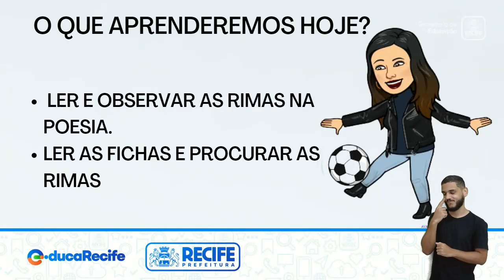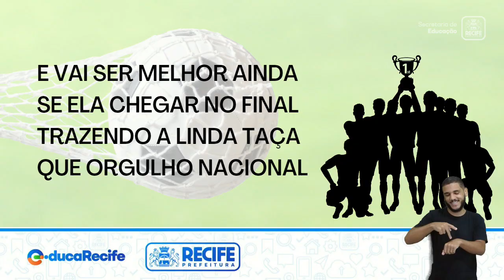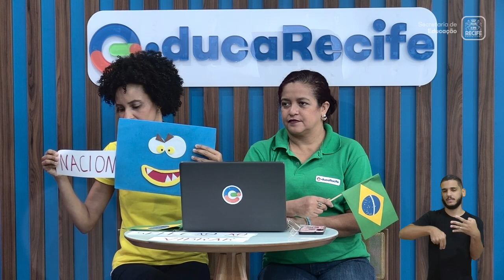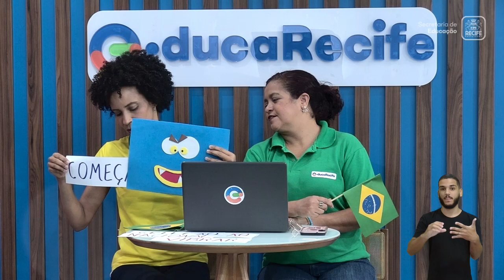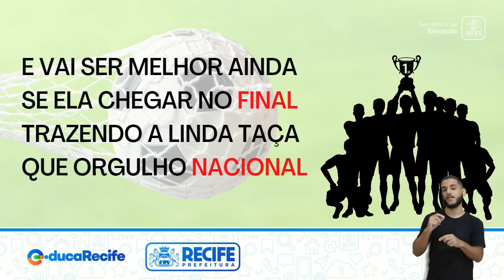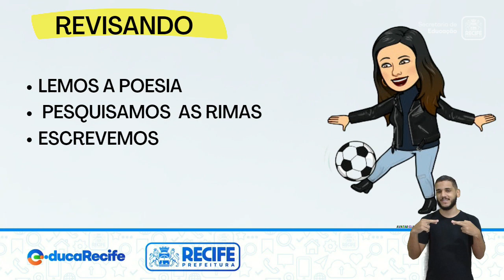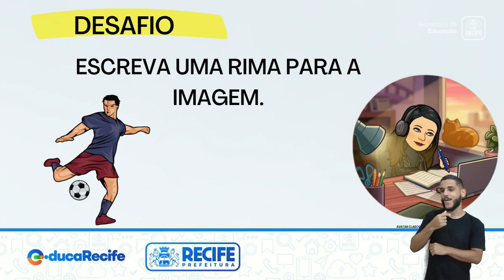09 12 22 - 1º ANO - LÍNGUA PORTUGUESA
LÍNGUA PORTUGUESA
TEMA: DE OLHO NAS RIMAS
PROFESSORAS: IRES DIANA , JOSIANE SANTOS E CÁTIA CRISTINA